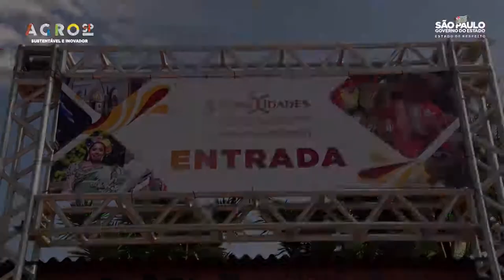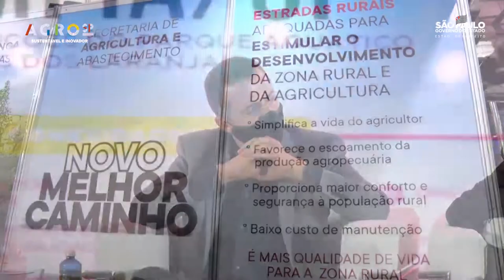Em Olímpia, Secretário da SAA apresenta painel sobre "Inovações no Agronegócio" no 4° Conexidades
O painel sobre Inovações no Agronegócio, no 4° Conexidades, evento realizado pela Uvesp (União dos Vereadores do Estado de São Paulo), na cidade de Olímpia, teve condução das atividades e a apresentação do secretário de Agricultura e Abastecimento de São Paulo, Itamar Borges, que falou sobre as atividades da Secretaria em benefício do Agro, colocando a tecnologia e a pesquisa como referência para inovação que chega aos produtores rurais.
"A Secretaria de Agricultura e Abastecimento completou neste mês 130 anos e tem feito muito para a inovação no agro. No próximo dia 30 de novembro vamos inovar mais, entregando seis novos tipos de feijão, quatro novas cultivares de mandioca, além de inaugurar quatro laboratórios novos, assinar convênio na área de genética e novidades em heveicultura. Tudo isso é para oferecer ao produtor a oportunidade de produzir mais em menos tempo, com menor custo, melhorar renda e gerar mais empregos. A agricultura foi protagonista na pandemia e não tenho dúvida que será fundamental para a retomada econômica", disse Itamar Borges, durante sua apresentação.
O secretário de Agricultura ainda falou sobre a o Programa Rotas Rurais que leva o CEP rural para os produtores em parceria com o Google, da recente Lei dos Produtos Artesanais, da Resolução do GTA para equinos, retirada da vacina da febre aftosa, do Programa Melhor Caminho, Programa Cozinhalimento, Segurança no Campo, e da aprovação de um novo decreto de inspeção convergindo o SISP (Serviço de Inspeção de Produtos de Origem Animal do Estado de São Paulo) ao SISBI (Sistema Brasileiro de Inspeção de Produtos de Origem Animal, no próximo dia 30, em um grande evento comemorativo que acontecerá em Campinas, em comemoração aos 130 anos de Secretaria. Todas as ações podem ser conferidas em detalhe no site da Secretaria de Agricultura.